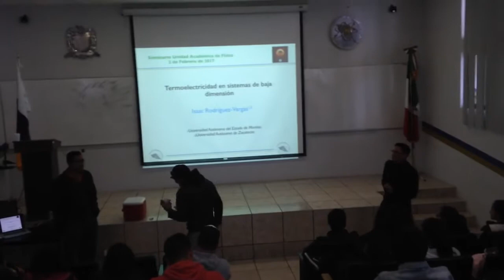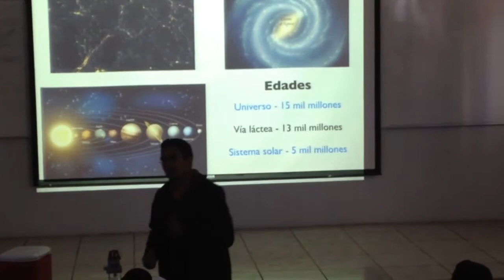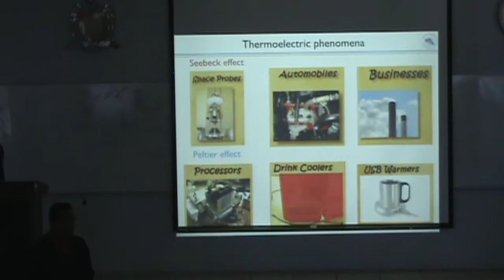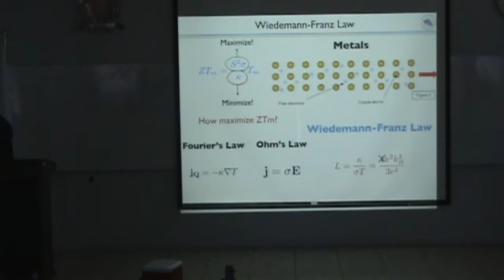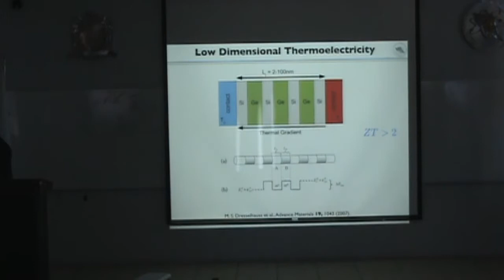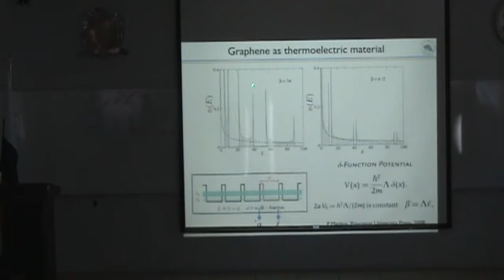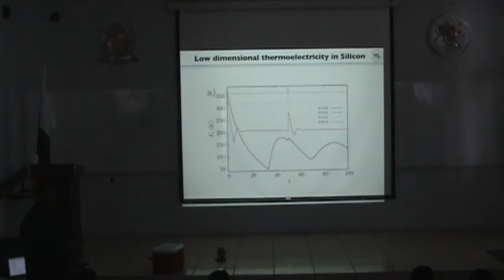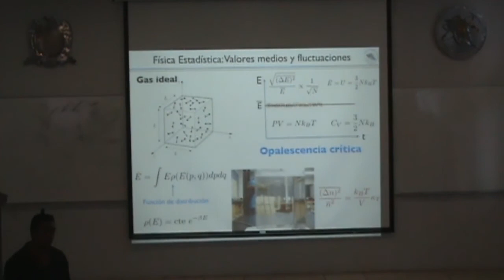"Termoelectricidad en sistemas de baja dimensión."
Dr. Isaac Rodriguez Vargas

En esta charla se abordará en general la necesidad de energías alternativas y en particular el caso de la termoelectricidad. Se presentan los principios básicos de los fenómenos termoeléctricos. Se pone especial énfasis en efectos como el Seebeck y Peltier, así como una cantidad de suma importancia como la figura de mérito. Se darán los fundamentales de lo que se conoce como termoelectricidad de baja dimensión. Finalmente, se presentarán resultados concretos en sistemas de baja dimensión en grafeno y silicio.